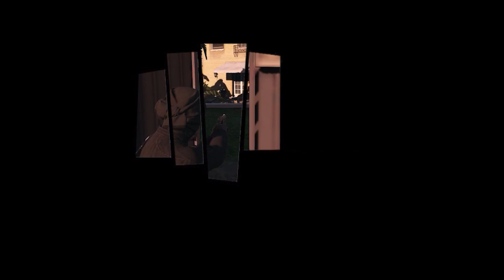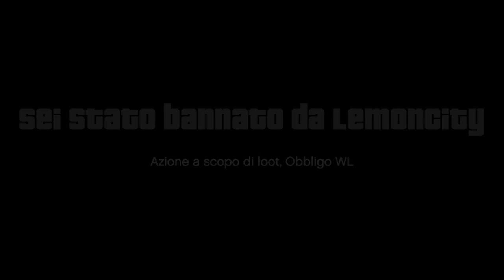EP 13 - Un pirata in terapia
NEI PANNI DI VITTORIO

La docu-serie della vita di VittorioEmanuele Secondo, Proprietario del Luxor e Capitano di vascello.
Nelle varie puntate seguiremo passo passo le vicende che ruotano attorno alla figura di Vittorio, un imprenditore sottovalutato avvezzo alle scorribande.

[Server FiveM: AVALON]